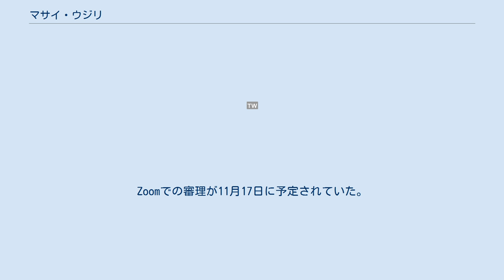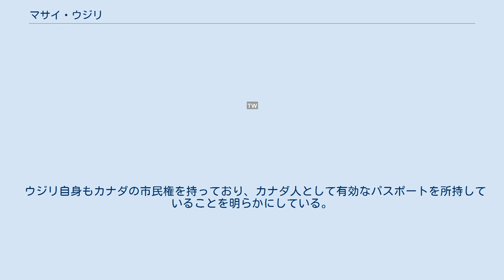マサイ・ウジリ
トロント・ラプターズ関連人物
マサイ・ウジリ（Masai Ujiri, 1970年7月7日 - ）は、カナダのプロバスケットボール役員、元選手。
北米男子プロバスケットボールNBAトロント・ラプターズのバスケットボール事業社長を務める。
 選手としてのキャリア後、2002年からオーランド・マジック、その後デンバー・ナゲッツのスカウトとなった。
2008年にはトロント・ラプターズのスタッフに加わった。
2010年にはデンバー・ナゲッツにGM兼バスケットボール事業の代表取締役副社長として復帰し、チームのプレーオフ復帰に貢献した。
その結果、2013年にNBA最優秀役員賞を受賞した。
その翌年にGMとしてラプターズに復帰した。
2016年夏にはウジリはGMの肩書きをジェフ・ウェルトマンに譲り、バスケットボール事業の社長に就任した。
その後、ウェルトマンの後任として2016年にボビー・ウェブスターがGMに就任した。
 ウジリは社長として、チームが持続的な成功の時代を切り開くために尽力し、2019年に初のNBA優勝に貢献した。
 ウジリはイングランドのボーンマスでナイジェリア人の一家に生まれた。
彼の両親はどちらもイングランドへの留学生だった。
 ウジリが2歳の時に一家はナイジェリアに戻り、ウジリはナイジェリアのザリアで育った。
病院の責任者で看護教育者だった父はデルタ州アヴィアラ出身のイソコ民族で、医師の母はマチャコス出身のケニア人だった。
元々ウジリは幼少期にはサッカーをしていたが、13歳でバスケットボールに興味を持ち、友人と北ナイジェリアの屋外バスケットボールコートでプレーするようになった。
この興味はアメリカのスポーツ雑誌やNBAの試合のVHSテープやバスケットボール映画から得たものだった。
 彼はナイジェリアのNBAスターであるハキーム・オラジュワンに憧れていた。
 高校に進む際に、両親はウジリに大学バスケットボールでプレーする夢を追い求めてヨーロッパのトップリーグのチームに参加ことを許した。
ウジリはナイジェリアを離れ、ワシントン州シアトルのネイサン・ヘイル高校でナイジェリア人の家庭にホームステイしながらプレーした。
イングランド留学を経て、ウジリはノースダコタにある短期大学のビスマルク州立大学に入学し、2年間プレーした。
その後、モンタナ州立大学ビリングス校に転入したが、1学期で退学してイングランドに戻り、プロとしてのキャリアを開始した。
 ウジリはプロ選手としてのキャリア全てをヨーロッパで過ごした。
 大学に進学する前に、当時イングランド4部リーグだったナショナルバスケットボールリーグ・ディビジョン3のソレント・スターズで1シーズンプレーした。
ウジリのチームは20勝2敗の成績でタイトルを獲得した。
 大学卒業後はイングランドのダービー・ラムズで1シーズンプレーした。
その後、ソレント・スターズに戻り、2年間ベルギーのトゥルネー-イスタンプイシュとヘイメル・ロイヤルズで短期間ずつプレーした。
 ロイヤルズでは1試合の出場のみであった。
その後、ウジリはフィンランドのBC ノキアで3か月間プレーし、プレシーズンで2試合に出場したがその後ウェイブされた。
 最後にプレーしたのはデンマークだった。
 2002年にプロ選手としてのキャリアに終止符を打った後、ウジリはナイジェリアでユースのコーチをしていた。
 ボストンでNBAのサマーリーグが行われた際に、デビッド・ソープと出会い、大学のコーチへと紹介された。
2002年にオーランドで行われたドラフトトライアウトへと若いナイジェリアの選手に同行した際に、オーランド・マジックのスカウト部長だったゲイリー・ブロコーの目に留まり、当時のコーチのドック・リバースとGMのジョン・ガブリエルに紹介された。
ウジリはその後オーランド・マジックのスカウトを無給で勤め、必要に応じて自腹を切り、可能な時にはスカウトや選手とルームシェアをしていた。
 その後、デンバー・ナゲッツの若手役員だったジェフ・ウェルトマンがウジリをナゲッツのGMのキキ・バンダウェイに紹介し、ウジリは有給の国際スカウトとして雇われた。
そこで4シーズンを過ごした後、彼はトロント・ラプターズの国際スカウト部長だったブライアン・コランジェロに引き抜かれた。
2008年にはラプターズのアシスタントGMになった。
 2010年にウジリはナゲッツ...